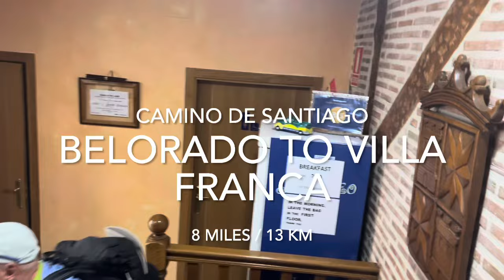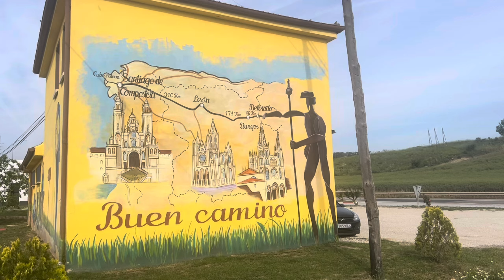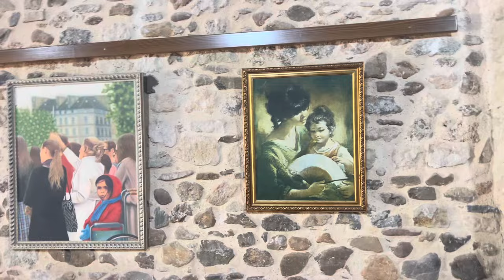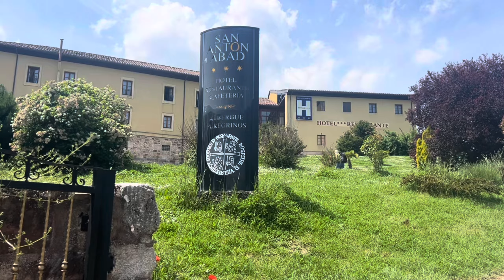DAY 14 | Belorado to Villa Franca | Camino de Santiago